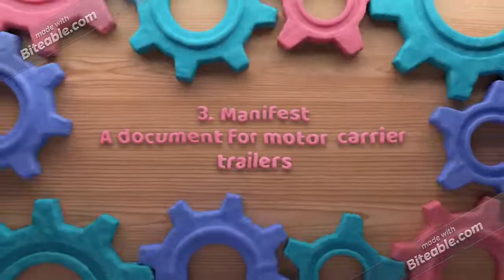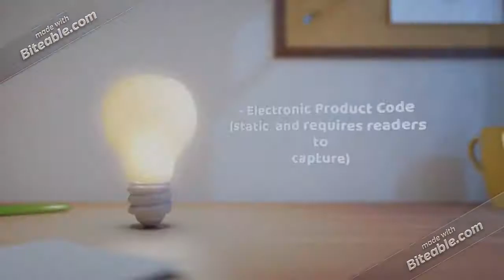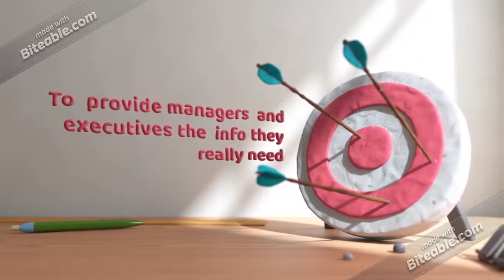Information management and technology - ARASH & AZIM